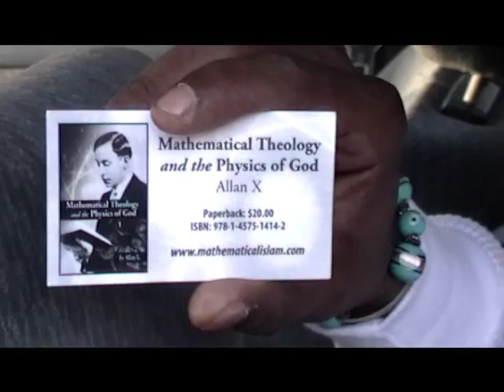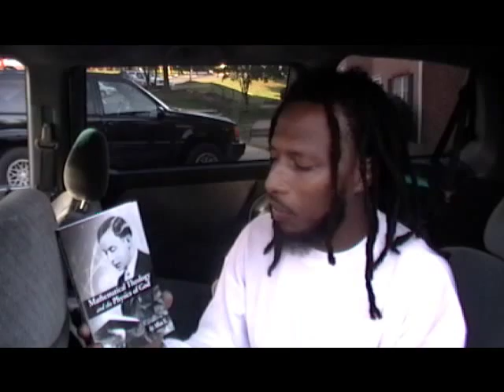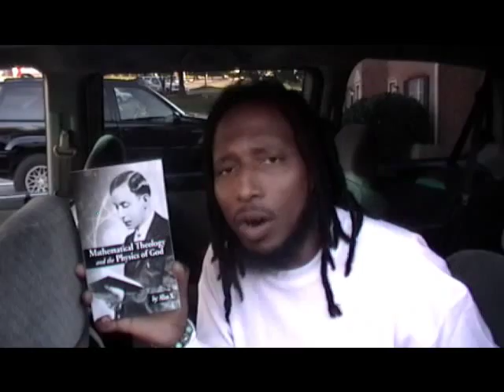Zedek Spits!!! "Promote One Another " - Yohannas (Tribe of Yahudah)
Yohannas gives some jewels about supporting one another.  Zedek gives the people what they've been waiting for. 4:31